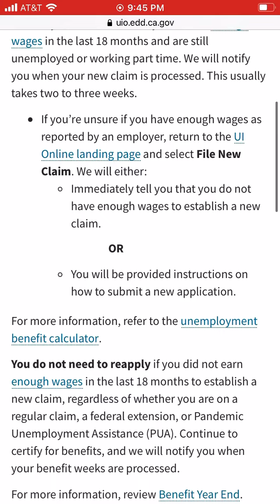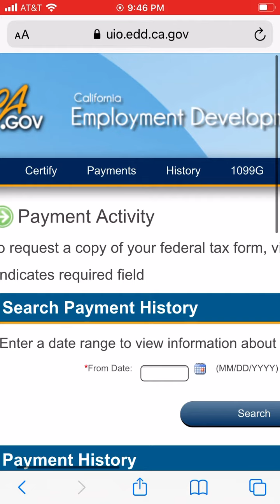What Does An Active EDD UI Claim Look Like / This Is What Your UI Online Account Should Look Like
This I How Your UI Online Claim Should Look Like Edd Office also Check My Other Video on How To Call The Edd Office UI Office Unemployment Insurance Office